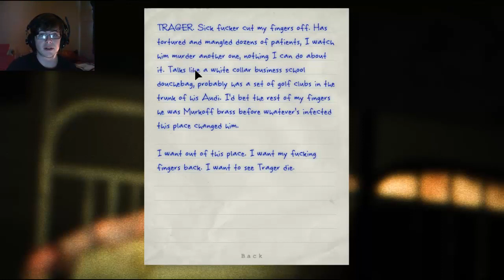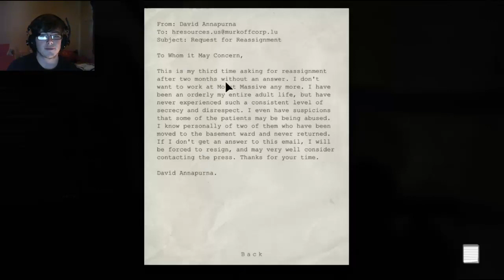Outlast #9 | You Betrayed Me!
So we have lost our fingers and been betrayed by the only other NON Patient! SCREW THIS!